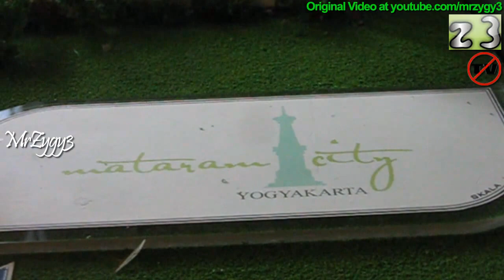Architectural Model Maket Mataram City Yogyakarta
MrZygy3